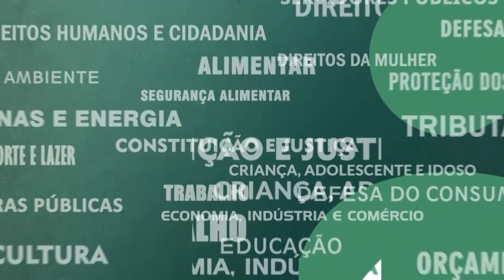Resumo Comissões - Frente Parlamentar Juventude - Reunião de instalação